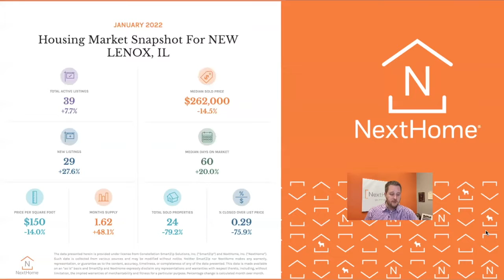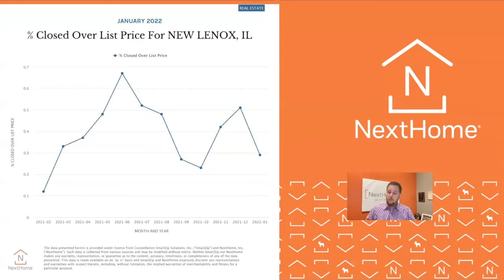Living in Will County - Market update for New Lenox January 2022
If you are interested in property values in Will County…specifically New Lenox and the Lincolnway area, then this video is for you

If this is your first time to this channel, and you want to know everything about eating, sleeping, living and working in Will County
We get calls and emails everyday of people just like you, looking for help on making their move to our area and we absolutely love it.😍 Whether you are moving in 9 days or 90 days, give us a call☎, shoot us a text📝, or send us an email📨 so we can help you make a smooth move to the Lincolnway Area